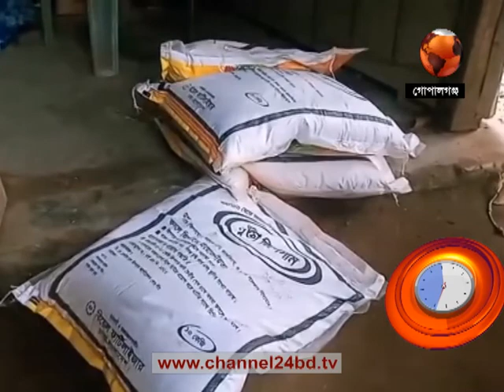দেশের খবর | DESH NEWS | 23 February 2021